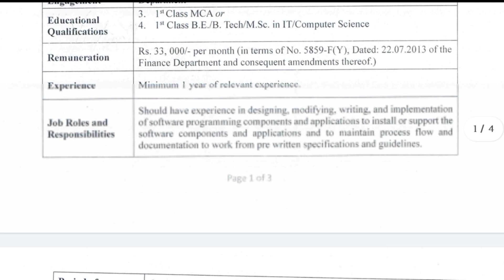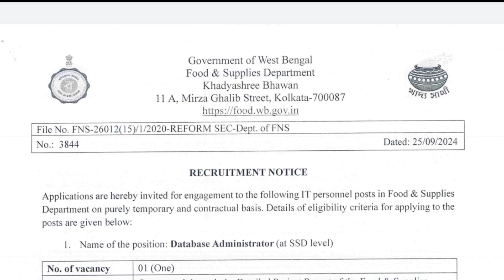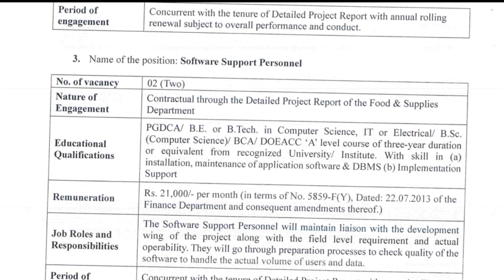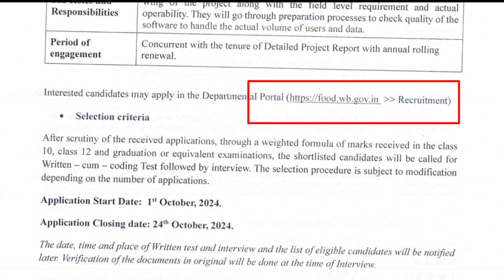Food department recruitment new | Khadya department recruitment | খাদ্যদপ্তরে নিয়োগ শুরু হয়েছে